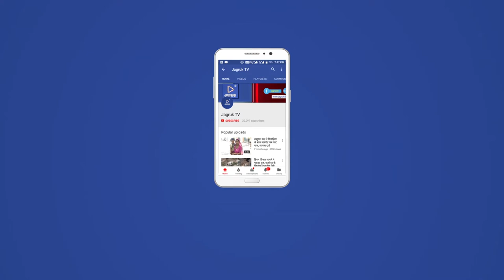JAGRUK TV : जोधपुर : जोधपुरवासियों ने दिया स्वच्छता का सन्देश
वल्र्ड क्लीन डे के मौके पर विश्व के 150 देशों के एनजीओ, सामाजिक संगठन व जागरूक नागरिकों की ओर से चलाए जा रहे स्वच्छता अभियान में शनिवार को जोधपुरवासियों ने भी श्रमदान की आहुति दी। करीब पांच  से अधिक कार्यकर्ताओं, सात स्वयंसेवी संस्थाएं तथा सेन्ट्रल एकेडमी के सैकड़ों विद्यार्थी ना केवल इस  मुहमि का हिस्सा बनें बल्कि उन्होंने जीवन में स्वच्छता अपनाने का संकल्प भी लिया।
यूनाइटेड नेशनस ऑर्गेनाइजेशन (यूएनओ) से संबंद्ध इंटरनेशनल एसोसिएशन ऑफ स्टूडेंटस एंड कमर्शियल साइंसेज (आईसेक) एवं लेटस् डू इट इंडिया की ओर से आयोजित स्वच्छता अभियान के तहत शनिवार को नई सडक से जालोरी गेट तक स्वच्छता अभियान चलाया और हर गली का कचरा एकत्रित किया। नगर निगम व जोधपुर विकास प्राधिकरण के टै्रक्टर, अन्य संसाधन व कर्मचारियों ने सहयोग देकर पूरी रोड को एकदम साफ  कर दिया।